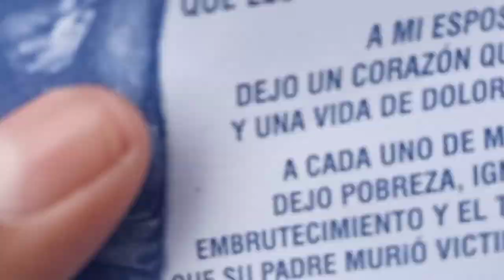Santa Cruz Del Valle 16 De Septiembre Cristian Hernandez Vlogs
GENTE, LES COMPARTO UN POCO DE LO QUE HUBO EL DIA DE AYER EN SANTA CRUZ DEL VALLE, NO OLVIDEN SUSCRIBIRSE AL CANAL Y DEJAR SU LIKE, ME AYUDARIAN DE MUCHO PARA LLEGAR A LOS 1000, SALUDOS Y BUENAS VIBRAS PARA TODOS.